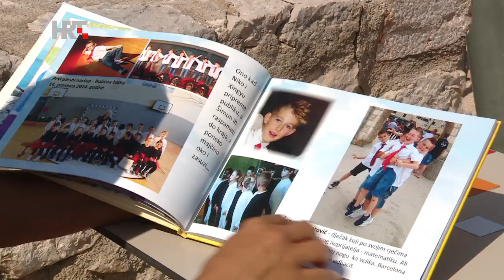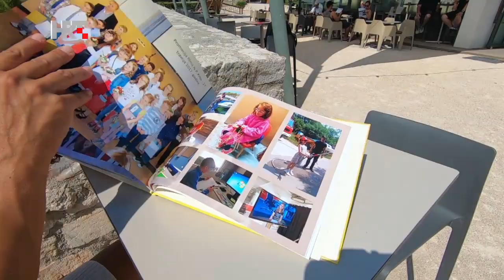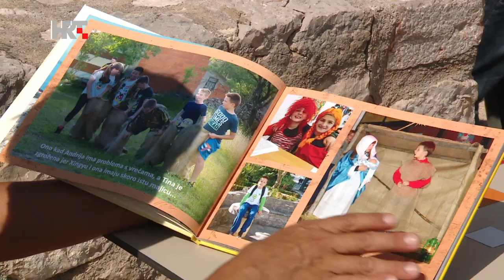Puls: Fora učiteljica